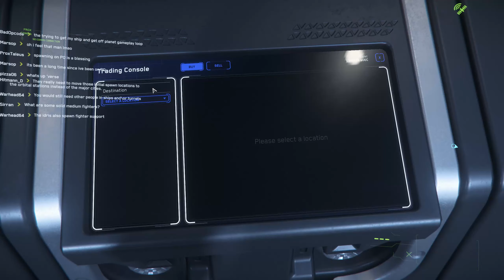Star Citizen: Pirate destroys my CAT at mining trading facility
BLOODY PIRATES